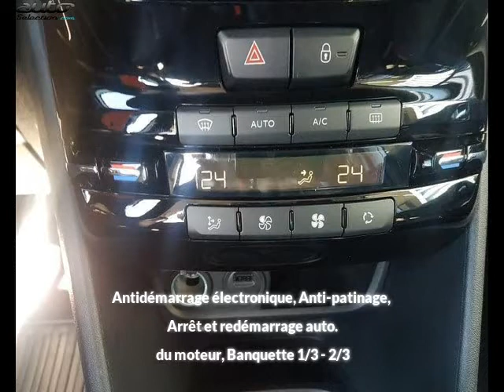Peugeot 208 occasion visible à Albi présentée par Peugeot gga maurel albi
Cette Peugeot 208 occasion disponible à Albi dans le 81 est mise en vente par Peugeot gga maurel albi - 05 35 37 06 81 - tous les détails sont